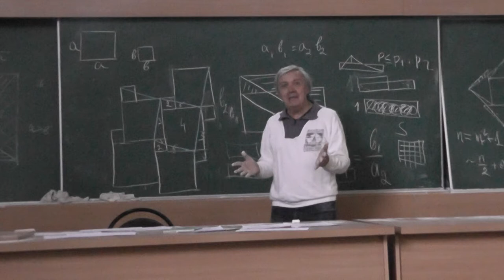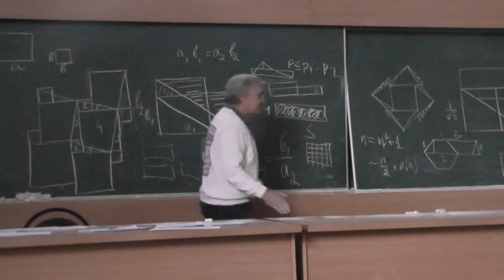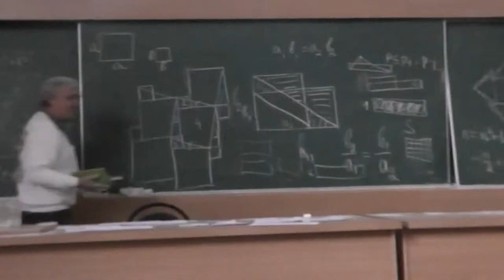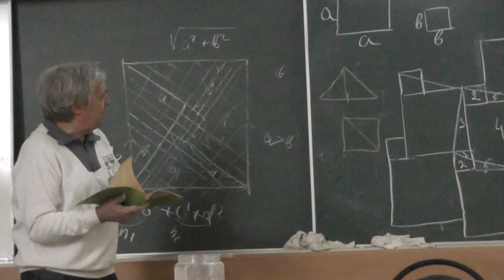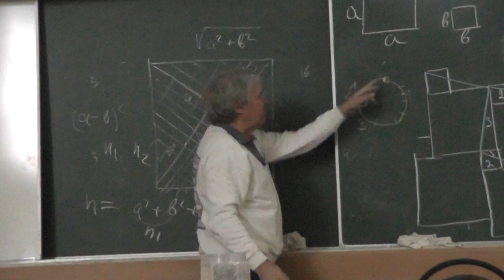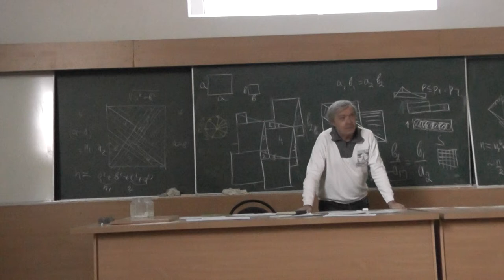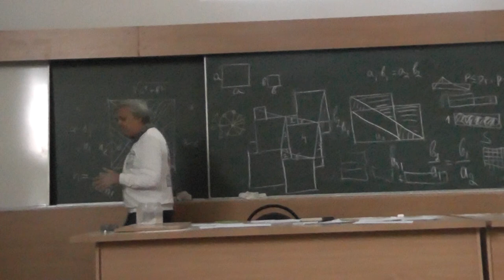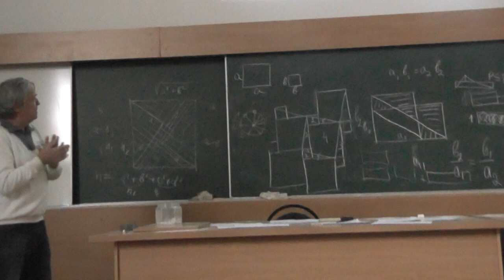7 Разбиения на непересекающиеся части: Банах и Тарский